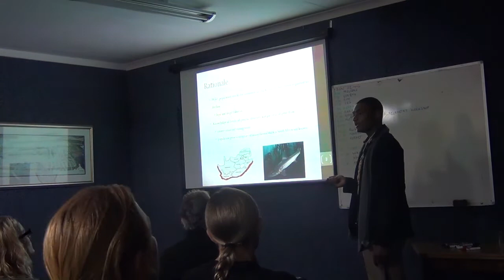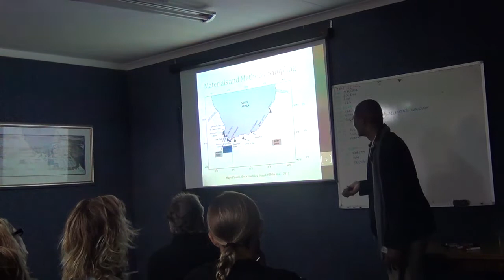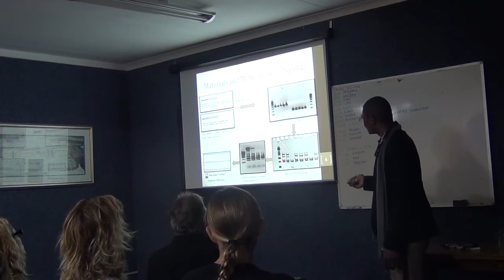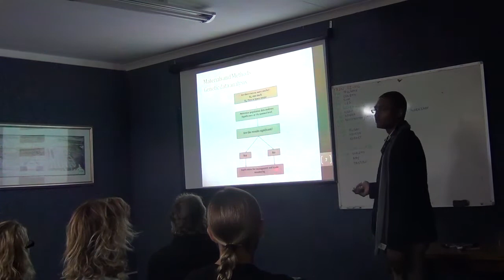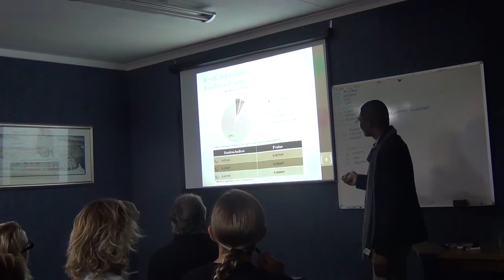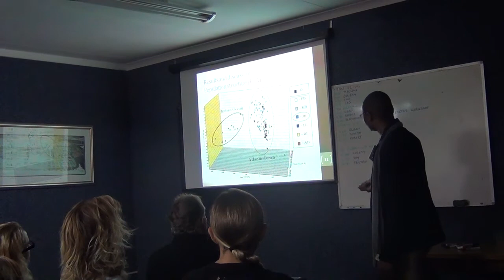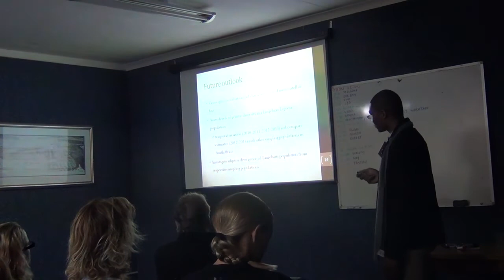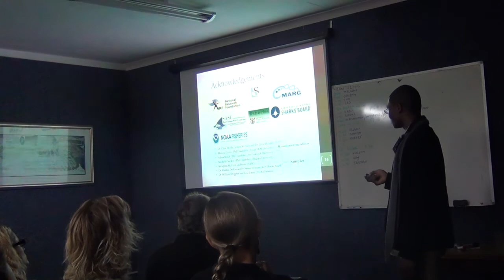Simo Maduna, Population Genetic Structure Of Common Smoothhound (Mustelus Mustelus) in South Africa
Oral Presentation

Simo Maduna, Rouvay Roodt-Wilding, and Aletta Bester-van der Merwe
Department of Genetics, Stellenbosch University, Stellenbosch, South Africa

Elucidating species-specific population genetic structure and levels of genetic diversity in commercial shark species is essential for conservation and drafting of proper management strategies for threatened commercial shark populations. Declines in wild population stocks for commercial shark species have been reported world-wide. This could in part be ascribed to legal and illegal fisheries to support the increased demand for shark meat. In other commercially important marine organisms, a sudden and drastic decline in population size has been shown to impact the levels of genetic diversity. Due to very limited available genetic information for the common smoothhound, Mustelus mustelus, a commercially and recreationally important shark species in South Africa, management and conservation actions has been largely inadequate. This study aims to assess genetic variation and population genetic structure of common smoothhound shark populations along the South African coast using previously developed microsatellite markers from closely related species (M. canis and M. henlei). Preliminary molecular population genetic analyses results [pairwise FST, analysis of molecular variance (AMOVA), factorial correspondence analysis (FCA) and Bayesian clustering (with and without geographic information) to infer the most probable number of populations (K) present in the target population] will be presented. This information will contribute not only towards the identification of stock structure for common smoothhound but could also give a better understanding of population and demographic patterns of other demersal shark species present along the South African coast. This in turn will contribute in the establishment of a more integrated conservation management programme for demersal shark species.